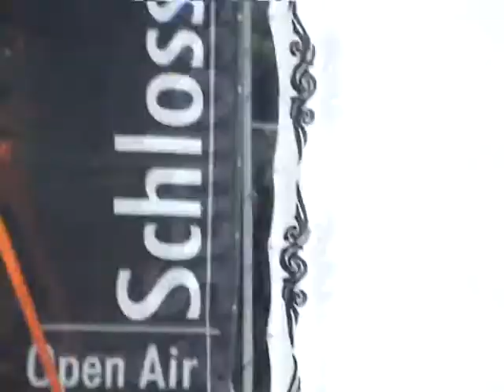Le magreen Schlossberg Open Air 2002/2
Le Magreen live at Schlossberg Open Air 2002